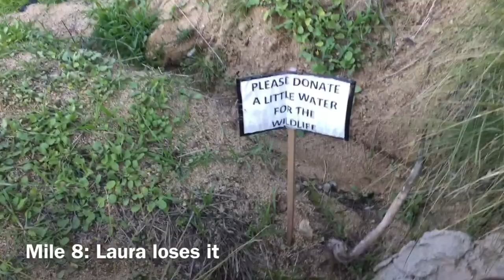Hiking the Hollywood Sign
We thought it would take 30 minutes. We were so wrong.